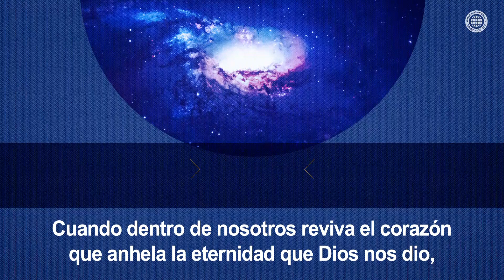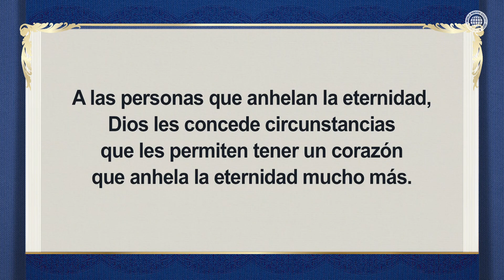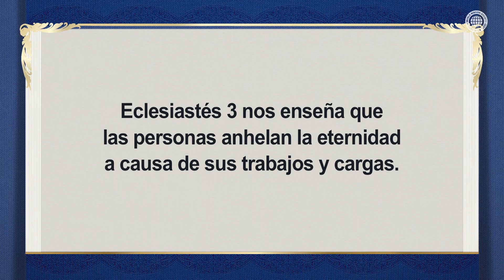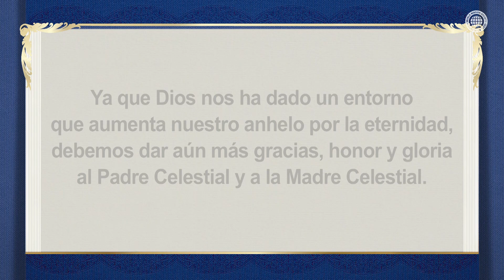El corazón que anhela la eternidad | IDDSMM, Iglesia de Dios, Ahnsahnghong, Dios Madre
Mientras vivamos en este mundo, si no tenemos un corazón que anhela la eternidad, no podremos evitar quejarnos y murmurar sin gratitud.

Los miembros de la Iglesia de Dios tienen el corazón que anhela la eternidad, que Dios Padre y Dios Madre les han concedido.
Por eso están contentos en todas las condiciones y viven agradecidos como hijos de Dios.